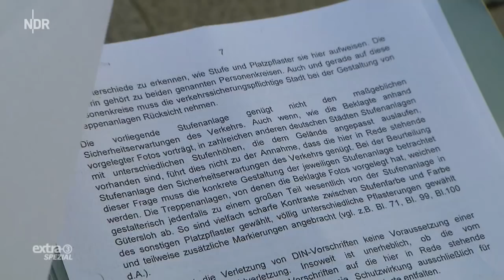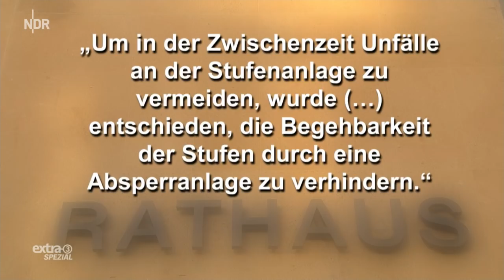Realer Irrsinn: Springbrunnen in Gütersloh | extra 3 | NDR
Eine neue Brunneninstallation in Gütersloh hat 250.000 Euro gekostet. Doch sie ist so gefährlich, dass es schon mehrere Knochenbrüche gab. Jetzt soll eine Absperrung für mehr Sicherheit sorgen.

Autor: Rolf Heutmann